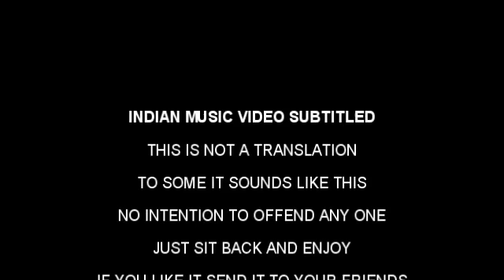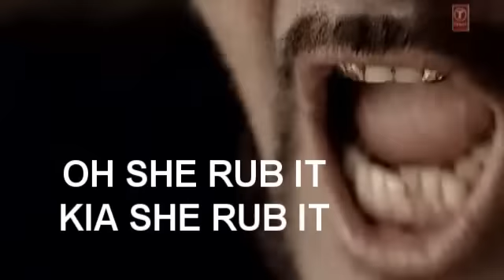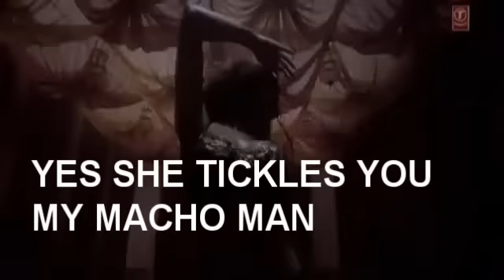Suck IT crazy indian song Crazy indian song Crazy indian video buffalax